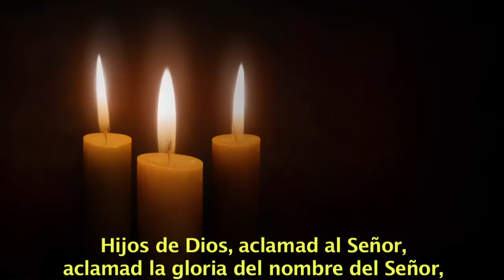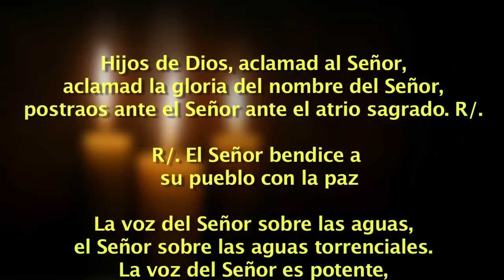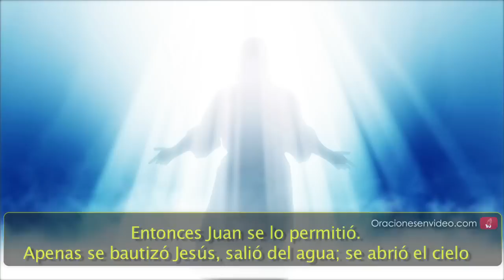Evangelio de Hoy Isaías 42,1-4.6-7 / Hch 10,34-38 Bautismo del Señor